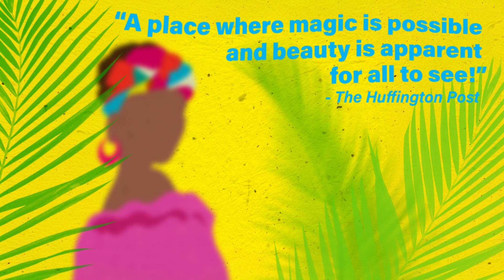Once On This Island Teaser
On stage May 16th!

In search of her place in the world with guidance from the island gods, Ti Moune, a fearless young woman of the French Antilles, risks it all on a remarkable journey to reunite with the one who has captured her heart. Exhilarating and irresistible, Once on This Island is a radiant musical reminding audiences that a beautiful story simply told has the power to help us weather the storm and allow our spirits to sing.